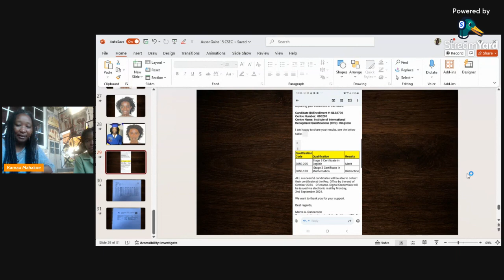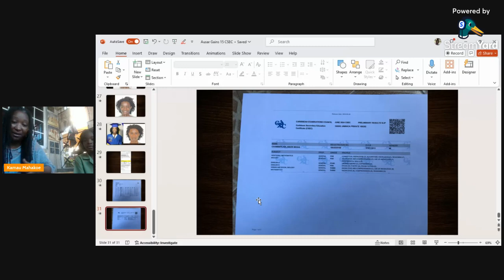11 Yr Old Amari Chamberlain Earns 2 CSEC Passes, Distinction in City and Guilds Math & Merit English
Welcome to the channel where Kamau talk up di tings dem! If you want Jamaican storytime, Jamaica labrish, real talk, straight talk, yawd vibes, chat bout…yes, this is where we chat and laugh with real Jamaican stories from yard. Whether you’re a Jamaican at home or living abroad in the diaspora or a returning resident, It’s story time! Ask me anything. Tell me anything. Kamau won’t judge you.

• Facebook: Kamau A N Mahakoe; also Kamau Mahakoe

Kamau is available for:
• PEP and CSEC Mathematics classes (Portmore, Jamaica)
• Motivational presentations to groups of all ages
• Online Math tutoring
• Toastmaster services
• Keynote speaking for graduations, school events, and general functions

• Kamaudacity (humorous, interesting stories and life lessons)
• Kemet Maasai Academy (Mathematics and motivational videos for students of all ages)
• Kamau Mahakoe (features Kamau's collection of novels, anthology, and non-fiction)
• Vibrant Authentic Living (raw food, intermittent fasting, fasting, green juicing, natural living, etc)
• Can You Dig It? (features the Seventies era; cosplay)
• Do You Even Work Here? (Explores the ups and downs of different careers; cosplay)
• Mind Magic Mysticism (Kamau's unique spirituality and philosophy)

Kamau's Facebook Pages:
• Kamau A N Mahakoe
• Kamau Mahakoe
• Do You Even Work Here?
• Who Taught You How to Do That?
• Clean Up Your Act
• Mind Magic Mysticism

Find Kamau's books on Amazon.com here:

Kamau Mahakoe is the principal and co-founder of the Kemet-Maasai Academy, a primary-level institution, located in Portmore, Jamaica. An educator for over two decades with a specialty in Mathematics Education, Kamau is the 2014 recipient of the UNIA Marcus Garvey Centennial Award (Jamaica Chapter) for contribution to the field of Education. Kamau is a 2014 recipient of the prestigious “Outstanding Educator” award from the University of Chicago. She is a two-time Adult Champion in the Jamaica Library Service National Reading Competition. Kamau has also had over seven years’ experience as a journalist and feature writer. With over thirty published books and counting, Kamau gives voice to an authentic Caribbean experience while exploring themes that are universal and complex.

Books by Kamau Mahakoe:
· Barefooted and Clean: Thoughts and Inspiration
· I Love All My Wives
· Yellow and Me
· Prayer to the Motivator (finalist in the 2015 Burt Award for Caribbean Literature)
· I Choose My Men the Same Way I Choose My Jewellery
· The Student’s Master Plan: Hardcore Rules For A Lifetime of Success
· There’s Something You Should Know About Leroy
· Spotty Dopey
· The Fighter in the Family
· Good Morning, Mr. Daye!
· Landed Gentry
· Please Clear the Way and Let Me Pass
· Keep the Change
· The Untrained I
· Wait! Let Me Write That Down
· So, It Was You All Along!
· The Custodian of Thoughts
· Life is a Full-Time Job
· Ashley Smells Like Garbage!
· Don’t Look Down!
· I Understand Graphs! Volumes One, Two and Three
· The Garveyite – Workbooks One, Two and Three
· Prolific! How to Write Like a Master
· Ghosts Are Really Really Stupid
· A Thousand Sweet Needles
· Our Tenure of Sentience
· Teacher, Teacher
· Mother, Mother